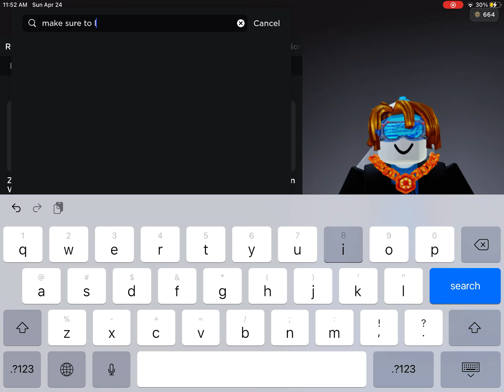Playing a obby! (had to cut the first part out because of my ipad storage )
The Game is called: oMega Parkour Obby 525 Stages!

My roblox profile: ShaveBoyShave
alt: GuestTheGuestOid

he is another youtuber and is my friend!